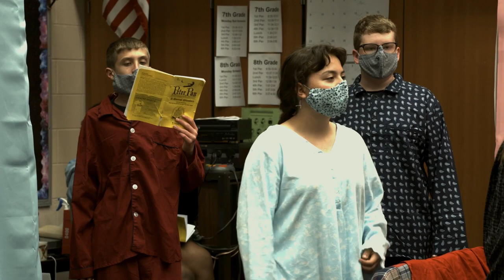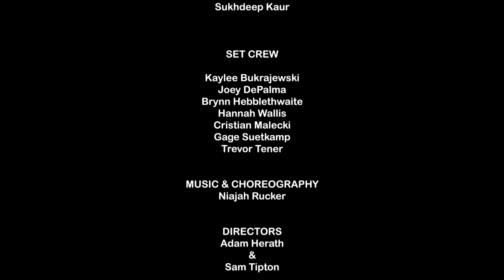Peter Pan a Musical Adventure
Schmucker Middle School 8th grade musical, 2021.